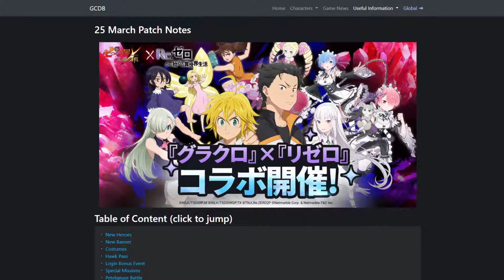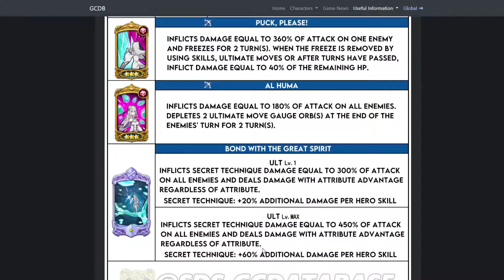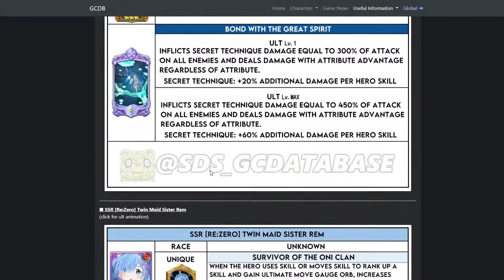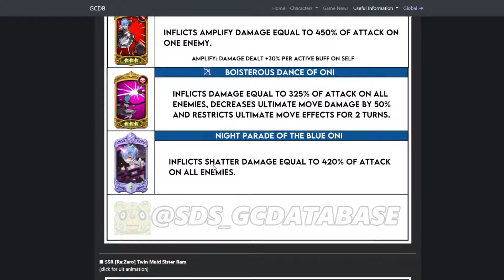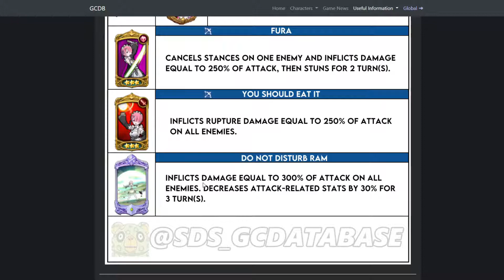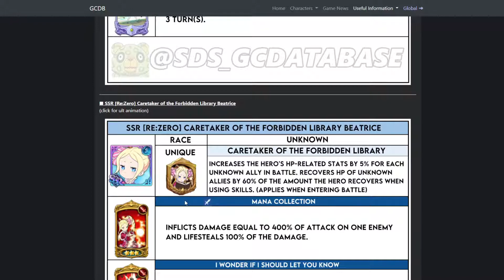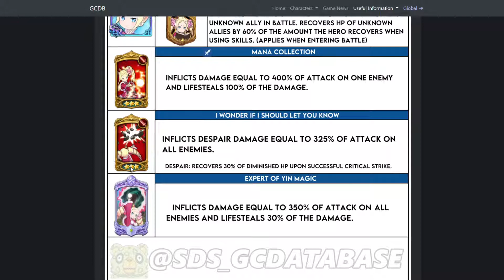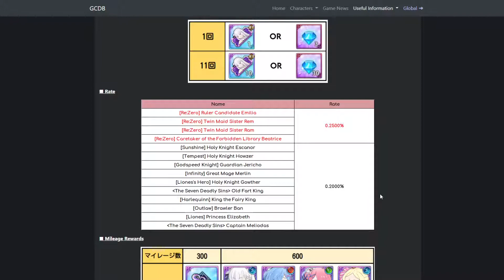SHOULD YOU SUMMON ON THE REZERO COLLAB BANNER?! | Seven Deadly Sins: Grand Cross